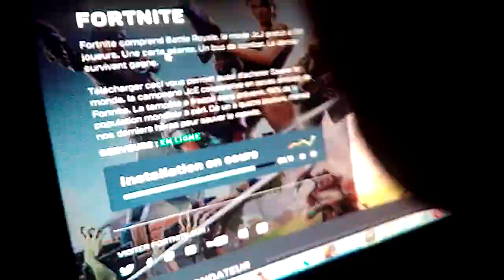LIVE fortnight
Jul